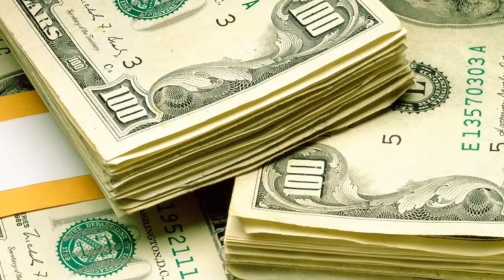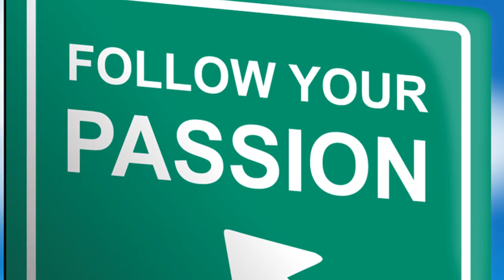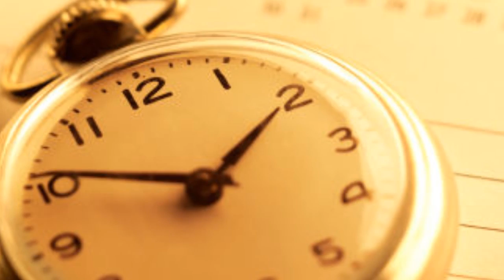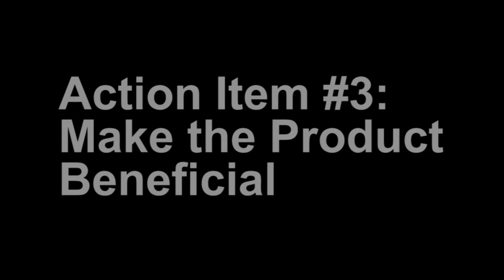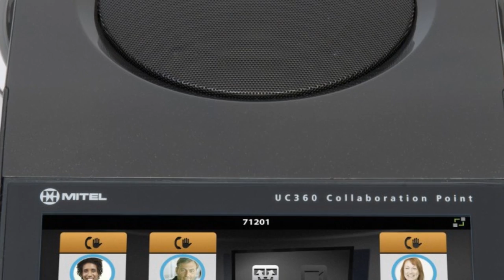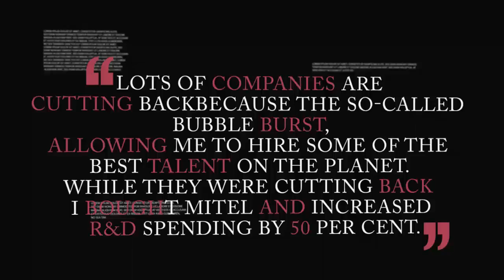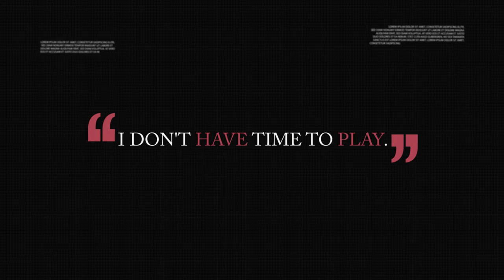Terry Matthews Documentary - Success Story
My name is Evan Carmichael and I believe that the fastest and most effective way to build a business is to model the strategies of people who have already done what you're trying to do. I call it Modeling the Masters.
Today we're going to take a look at how a farm boy from Wales moved to Canada and turned a $4,000 in startup loan into almost $2 billion. This is the story of serial entrepreneur Terry Matthews and the top 3 lessons that you can learn from his success.

"That's the secret. Timing, hard work, smarts and partners. Using that formula, I've either founded or funded over 80 companies, and none have gone bankrupt. Most have done very well." - Terry Matthews

Terry Matthews was born on June 6, 1943 in Gwent, Wales, where he spent a lot of his childhood. As a boy, Matthews would enjoy taking cars apart and building small electric motors with the pieces. He was curious to see how much he could put together on his own. When he found a four-leaf clover in the field behind a local Wesleyan chapel, Matthews says he knew he was going to be lucky in life.

Alongside business partner and fellow British expatriate Michael Cowpland, Matthews borrowed $4,000 and founded Advanced Networking Devices. He had no business plan to speak of, but was convinced he had an idea worth putting on the market. The pair also wanted to raise seed money for future enterprises they were planning. Six months later, he changed the company's name to Mitel. While some believe Mitel stands for "Mike and Terry's Electric Lawnmowers" - after their first, failed product - Cowpland insists it stands for "Mike and Terry Electronics."

Acknowledging that importing lawnmowers was not going to be his ticket to success, Matthews shifted Mitel's focus. With the introduction of the touch tone receiver, as well as the PBX call routing system, Mitel revolutionized the telecommunications industry. Now, as a British Knight as well as a billionaire, Matthews continues to serve as founder and chairman of Wesley Clover, an investment firm with investments in telecommunications, real estate and leisure, as well as being directly involved in a handful of other companies - all focused on next generation technologies that Matthews believes will give him his next success.

Action Item #1: Be Persistent

Action Item #2: Build Relationships

Action Item #3: Make the Product Beneficial

Quotes

"I don't have time to play."

"Make a mark; don't be part of the living dead."

"Lots of companies are cutting back because the so-called bubble burst, allowing me to hire some of the best talent on the planet. While they were cutting back I bought Mitel and increased R&D spending by 50 per cent."

Are you persistent in business? Do you believe in teamwork and building relationships? Is what you are selling beneficial to others? Tell me what you think by leaving a message below.